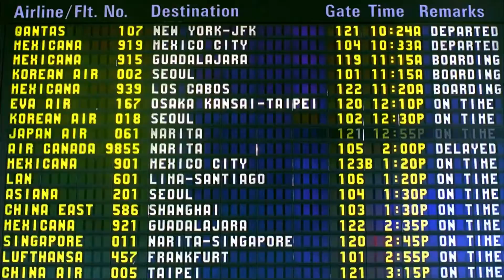Eaton we make what matters work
Planes. Hospitals. Factories. Data centers. Vehicles. The electrical grid. These are things people depend on every day. And the companies behind them depend on Eaton to solve some of the toughest power management challenges on the planet

For more on Eaton's range of UPS and ePDU's call the northamber solutions team on 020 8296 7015